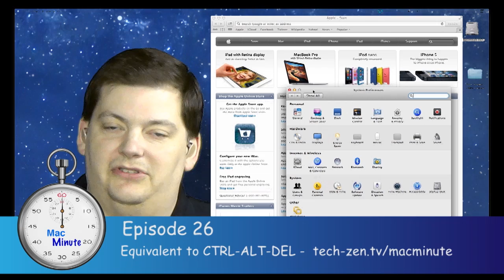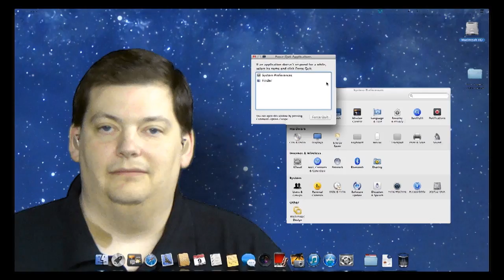What is CTRL-ALT-DEL on a Mac? - Mac Minute - Episode 26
So you have a program stuck and you just want to kill it but you cannot get the apple menu to work so you can force quit.  What do you do?  On a Windows machine you would just simply do the 3 finger salute, CTRL-ALT-DEL.  There is an equivalent on the Mac.  We show you in this episode.

We love input on what you would like to know or if you have an idea for a new Mac Minute episode, you can contact us via email or phone at the show information page.